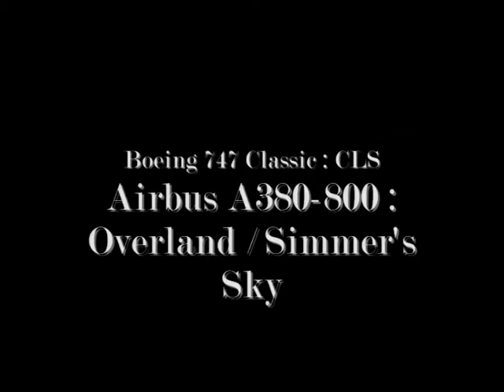LFPG - An FS9 Film - HD